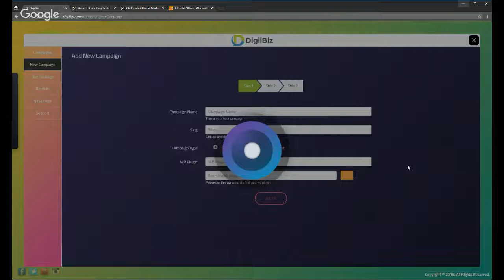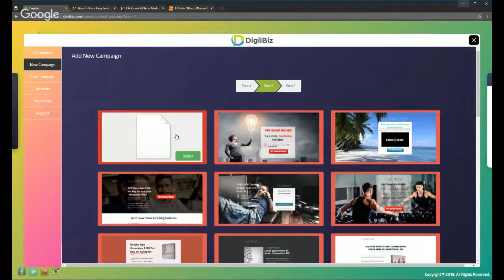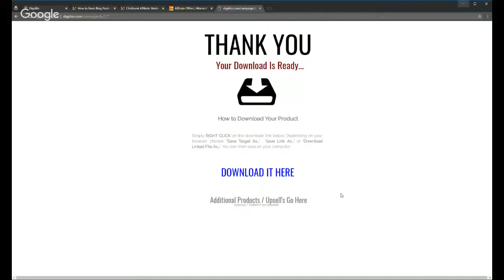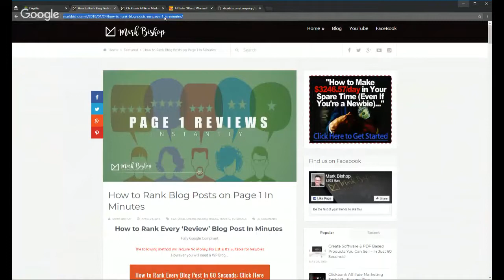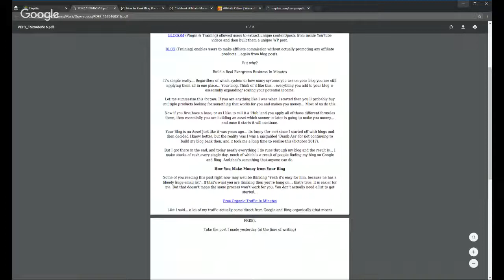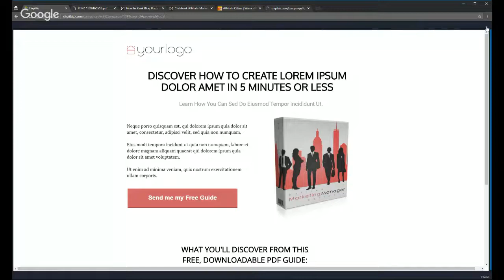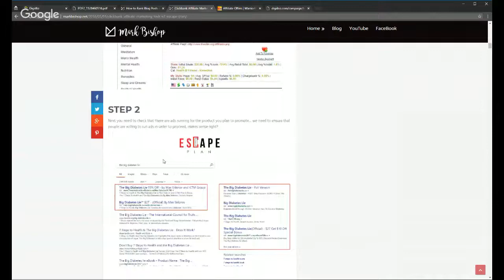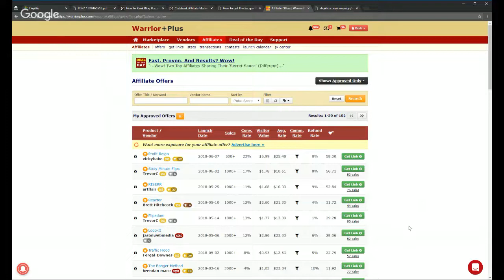D I G II B I Z interview with Mark Bishop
D I G II B I Z interview